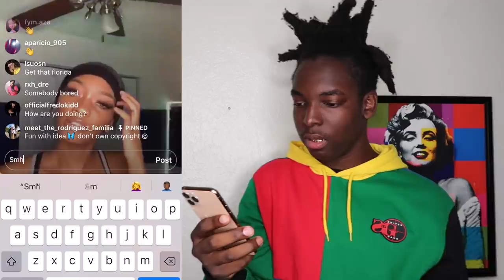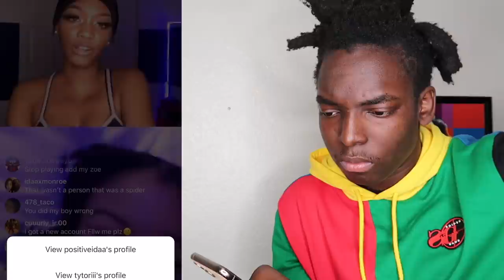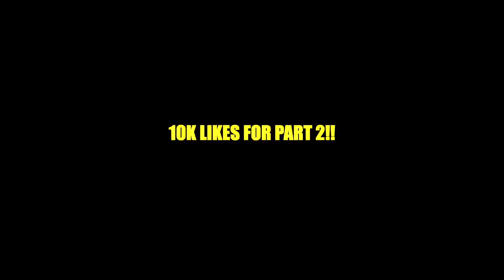I WENT LIVE WITH STRANGERS ON INSTAGRAM WITHOUT TALKING...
I went on live with strangers on instagram without talking! Watch To See The Results